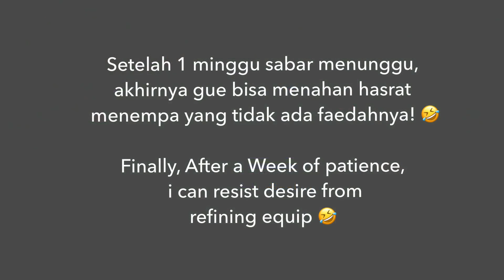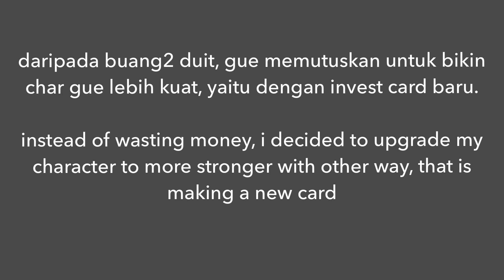RAGNAROK M : INVEST / BAKAR ZENY? KING PORING - WHITESMITH TALK #1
Halo Guys! CC/English Subtitles AVAILABLE, CLICK SETTINGS ^_^
True Calculates Ignore def , read Pinned comment!
1st Whitesmithtalk here! Almost 1 K subs guys! :D